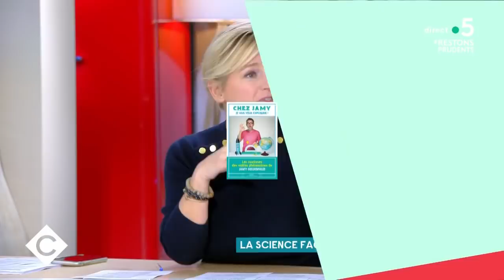Nathalie Péchalat & Jamy Gourmaud ! - C à Vous - 06/11/2020